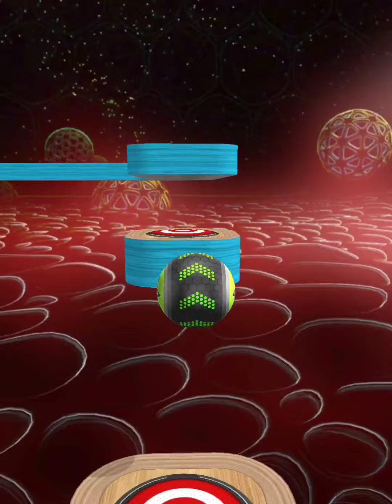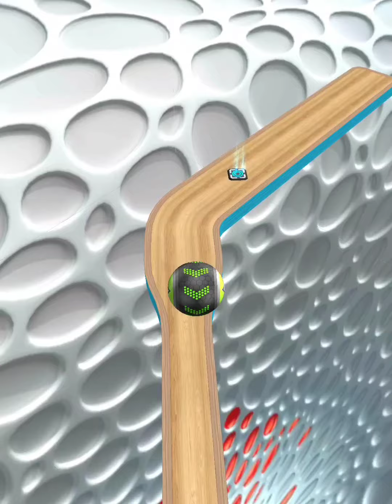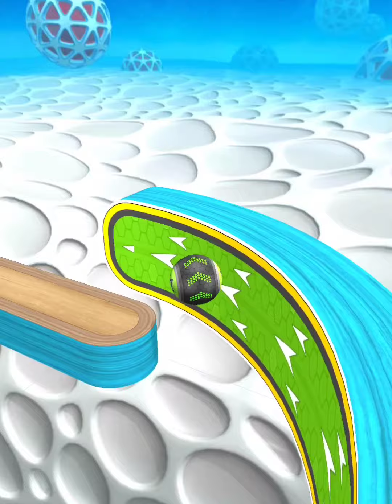Going Balls - Game Ball Run SpeedRun Gameplay NEW UPDATE Level 78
Going Balls - Game Ball Run SpeedRun Gameplay NEW UPDATE Level 78 Walkthrough Android, Ios Max Levels